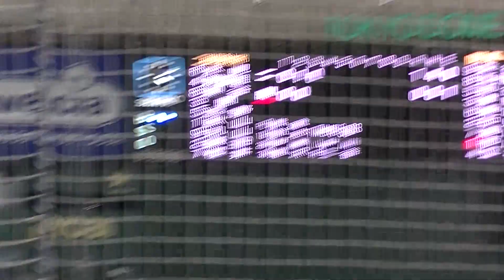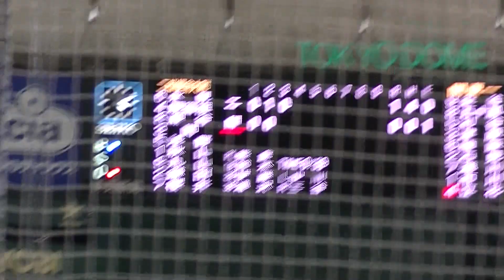二松学舎 秋山 正雲くんエグい内角攻めなどで8番からの攻撃を3人で抑える 【2021東東京大会決勝 関東一VS.二松学舎2021.8.2】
この試合の動画は下記の再生リストにまとめております。
【高校野球】東東京大会決勝 関東一VS.二松学舎2021.8.2